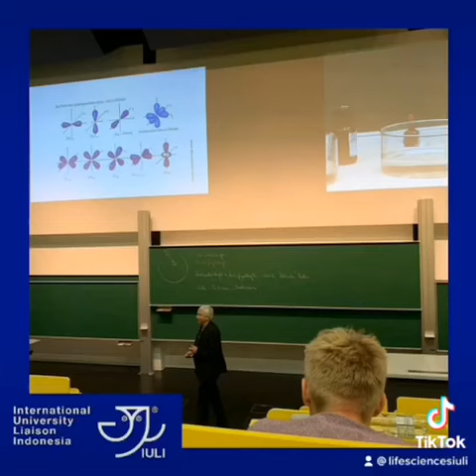Double Degree with IULI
International University Liaison Indonesia